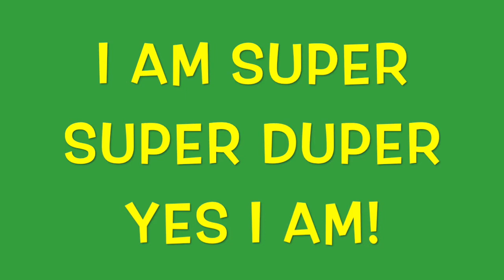Super duper!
We are super human beings- just because we are us! Strut your stuff with this fun song.